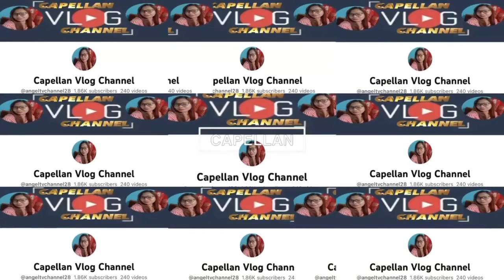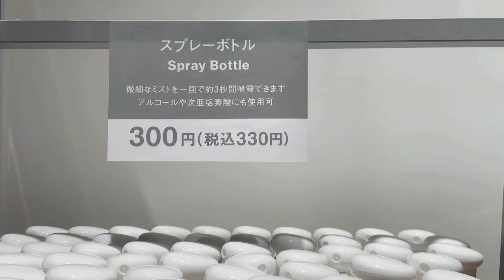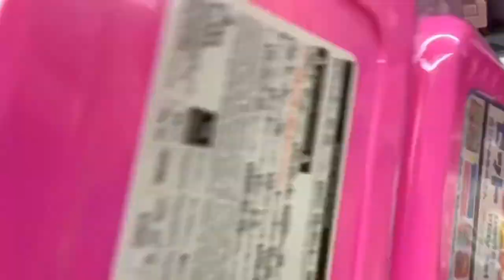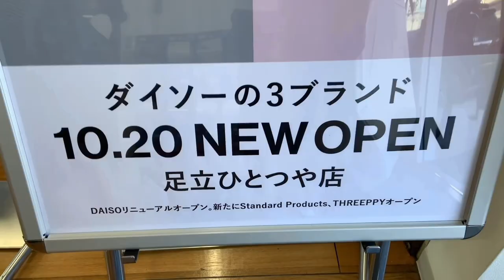Daiso Together with a New Open Threeppy - ダイソーの3ブランド New Open 足立ひとつ屋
come and visit this new open threeppy by daiso company..one of amazing all itims is perfect and good!!!